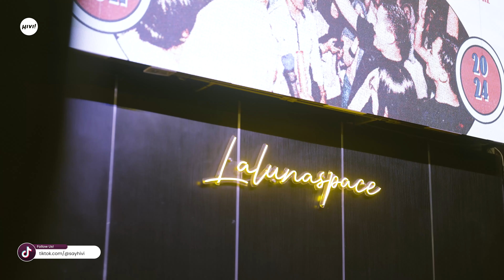HIVI! - SISKAMLING #7 MALANG SERU POLLLL!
HIVI Mempersembahkan Official Vlog Video - SISKAMLING #7 MALANG SERU POLLLL!

HIVI!

HIVI! Management